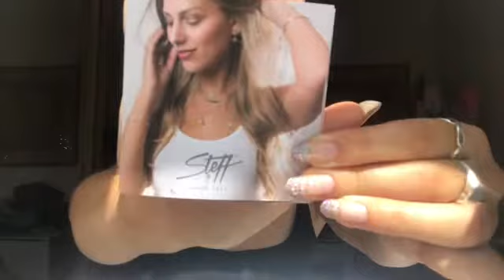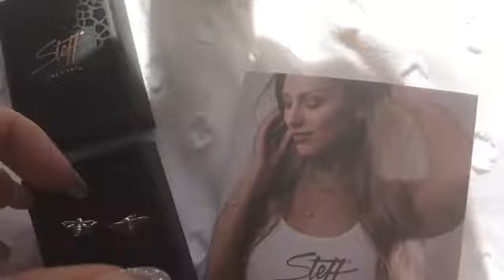Steff Jewellery : Blogger Mail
Thank you to Steff Jewellery for gifting me with such beautiful jewellery. I’m so thankful! A truly wonderful brand to work with.